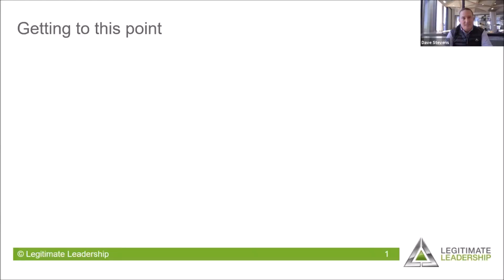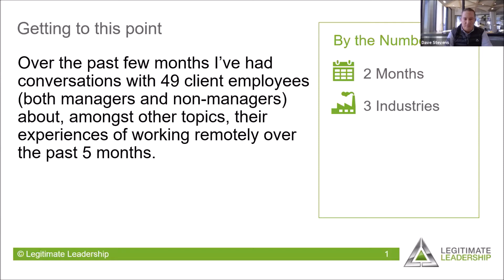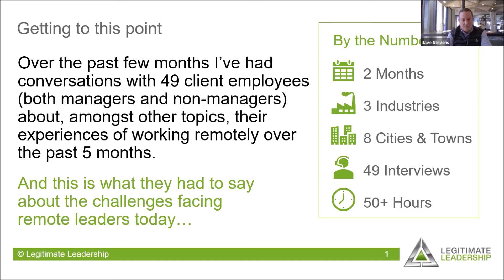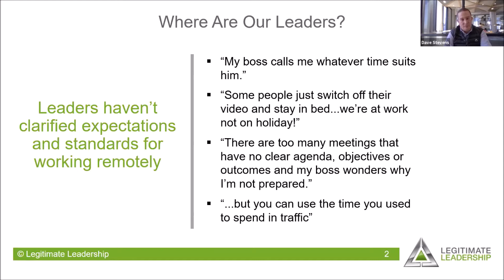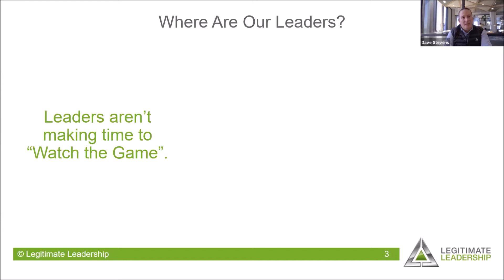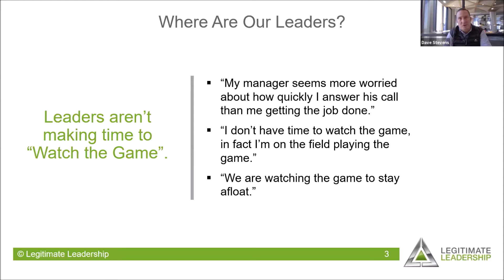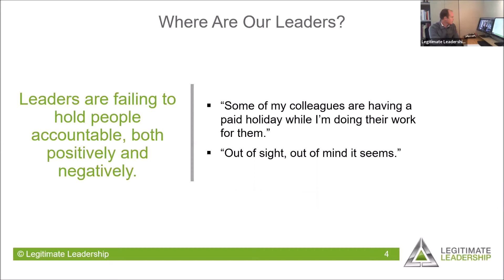Where Are Our Leaders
Much airtime has been given to the topic of working from home. How do I schedule my day?

Less airtime has been give to the equally challenging question facing thousands of managers – how do I lead from home?

This webinar unpacks these critical issues facing managers and team.